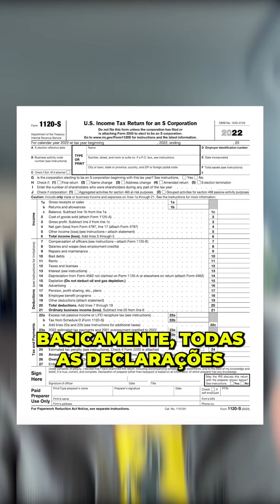Responsabilidades tributárias nos Estados Unidos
Explorando a burocracia nos EUA vs. Brasil! 🌎💼 Compartilhando experiências sobre responsabilidades fiscais para empresas e pessoas físicas. 📝💰 Destaque para os formulários específicos e a importância da contabilidade como alicerce sólido. 🏦🔍 Embora haja burocracia, a abordagem é mais simplificada. ⚖️🇧🇷🇺🇸 Fique atento aos prazos e responsabilidades! 📅🚨